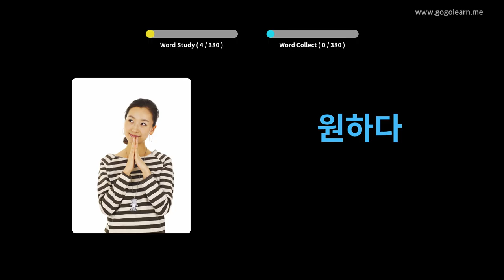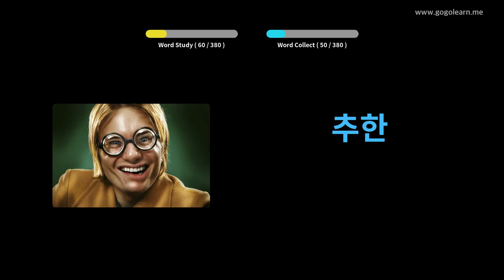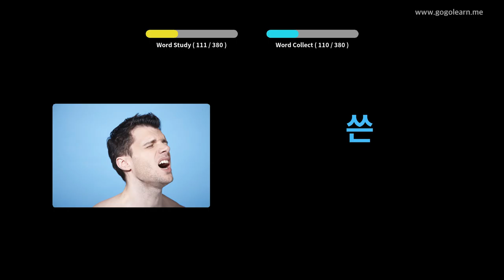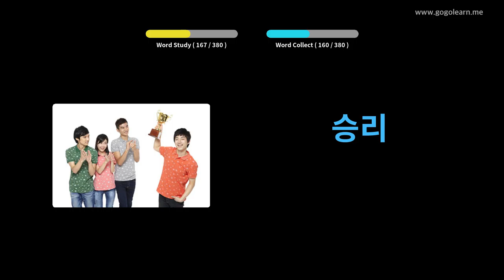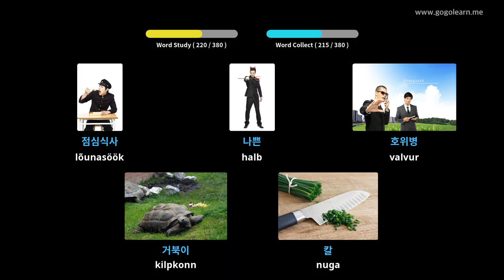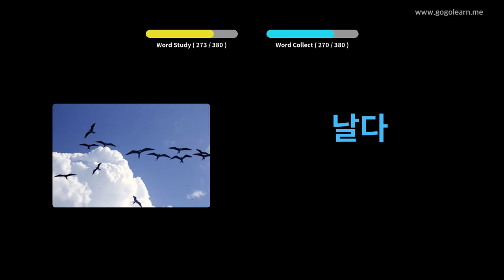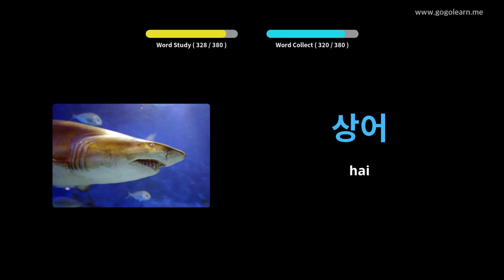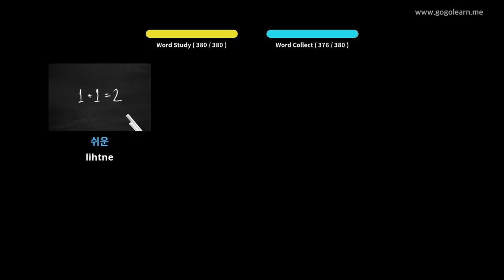Korea sõnavara põhilapsed | Golearn